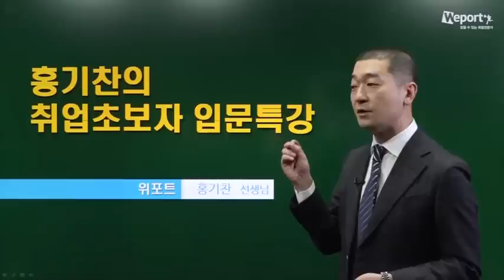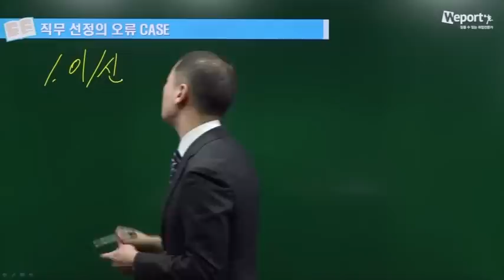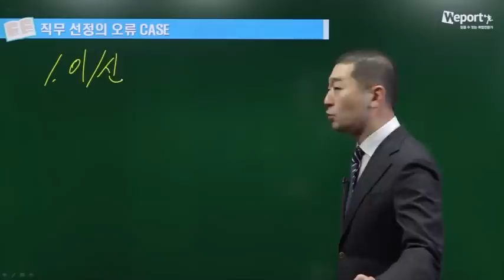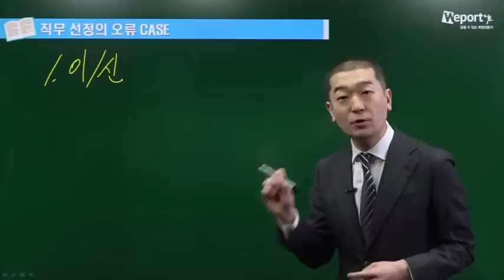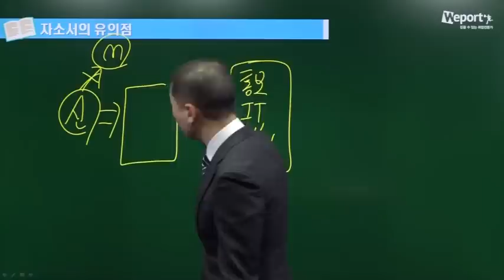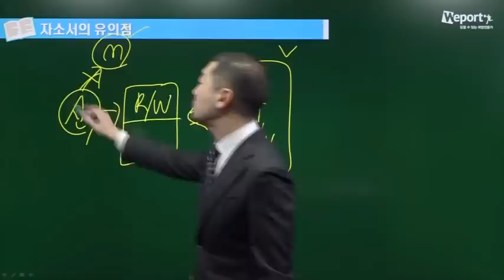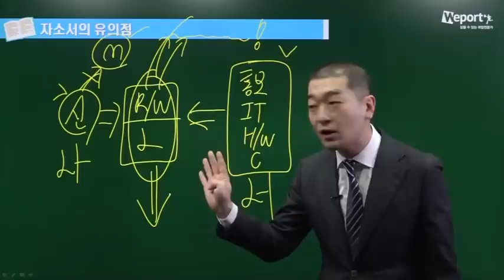[위포트] 2017 홍기찬의 취업초보자 입문 특강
위포트 취업 컨설턴트, 홍기찬 선생님의 2017 취업초보자 입문 특강 강의입니다.
믿을 수 있는 취업 전문가, 위포트